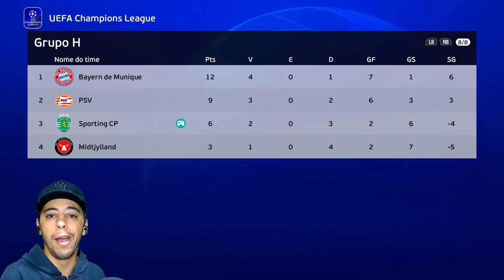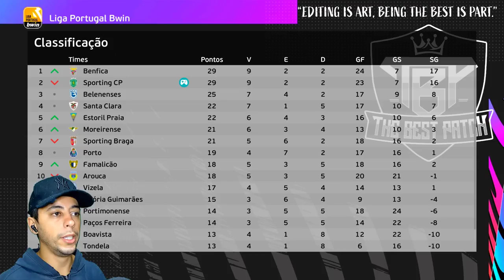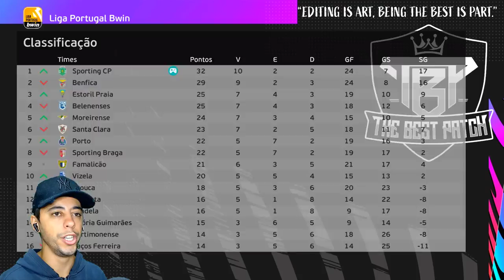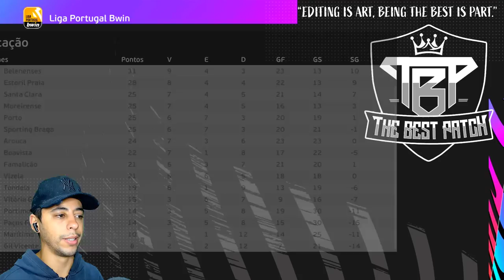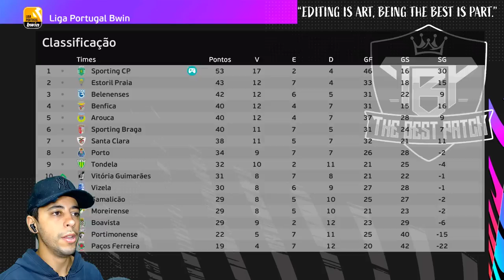ADEUS TIME... REAL MADRID E +1 GIGANTE MANDAM PROPOSTA PELO GARRA!🔥 - Rumo de Goleiro #58